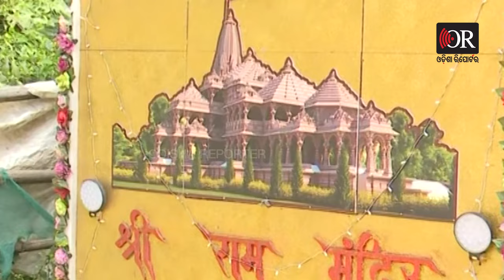ଭୁବନେଶ୍ବରରେ ରାମଙ୍କ ରଥ | Odisha Reporter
ଆସନ୍ତା ଜାନୁଆରୀ ୨୨ ରେ ଅଯୋଧ୍ୟା ରାମଲାଲଙ୍କ ପ୍ରାଣ ପ୍ରତିଷ୍ଠା ଉତ୍ସବ ପାଇଁ ୭୫ ତୀର୍ଥର ଜଳ ଏବଂ ପବିତ୍ର ମାଟି ନେଇ ଅଯୋଧ୍ୟା ଯିବେ ହନୁମାନ ସେନା। ସେଥିପାଇଁ ଜନ ଜାଗରଣ ନିମନ୍ତେ ରାମଲାଲାଙ୍କ ରଥଯାତ୍ରା କରାଯାଉଛି।